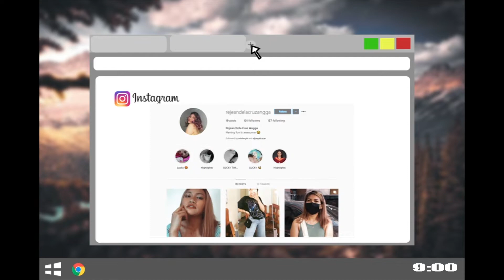MUKBANG street foods | Rejean Angga